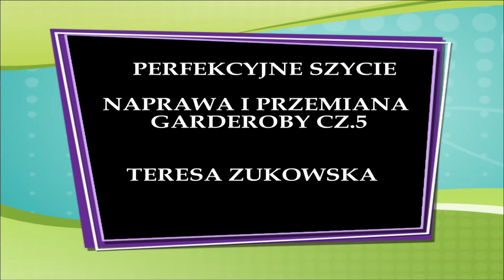Jak skrócić spodnie jeans oryginalne skracanie jeansów Teresa Żukowska cz 5a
Subskrybuj, polub i udostępniaj  jeśli uważasz że jest to dobry film do nauki 😊skrócenie spodni - jeansy oryginalne skrócenie z zachowaniem oryginalnego wykończenia dołu .Pokazałam jak ładnie i łatwo skrócić spodnie krok po kroku ,zachęcam do obejrzenia a szycie ze mną będzie bardzo proste.